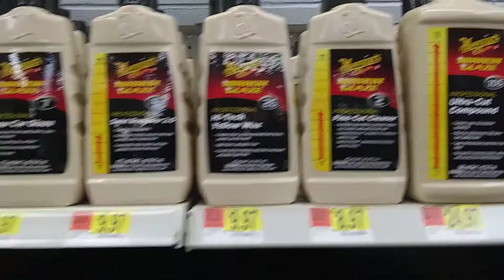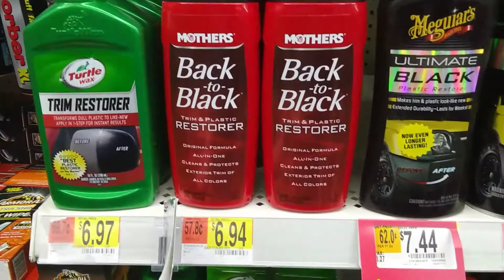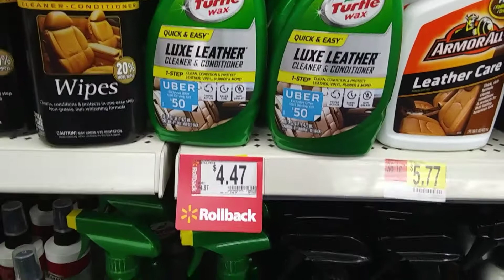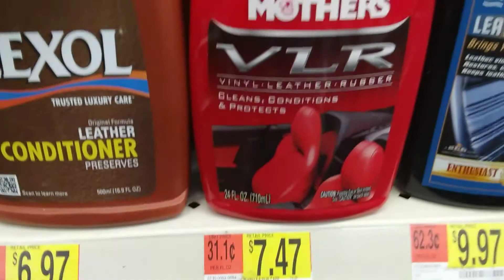Walmart car products again